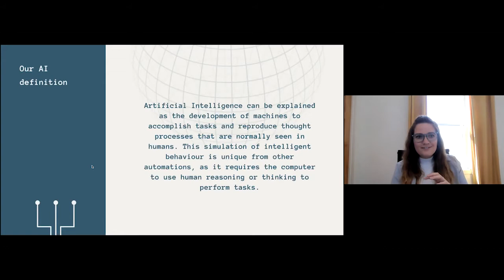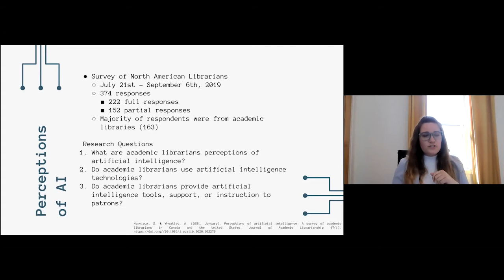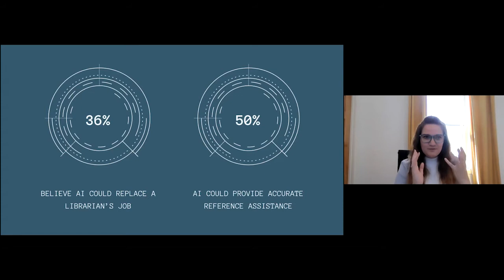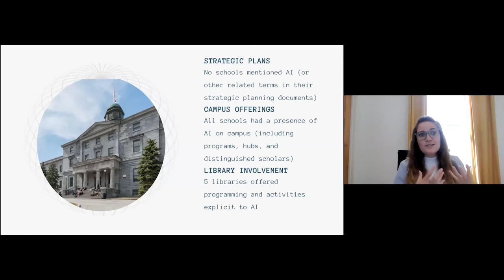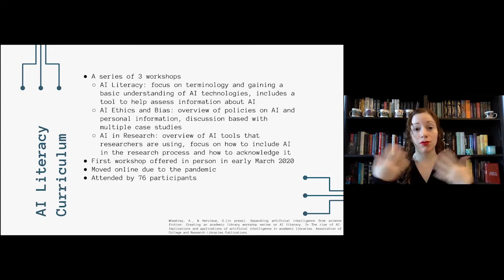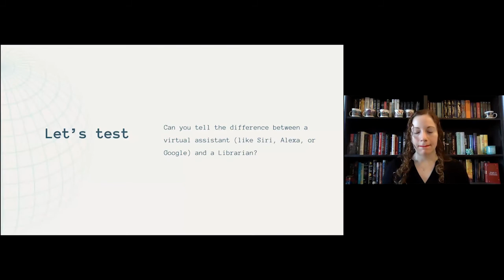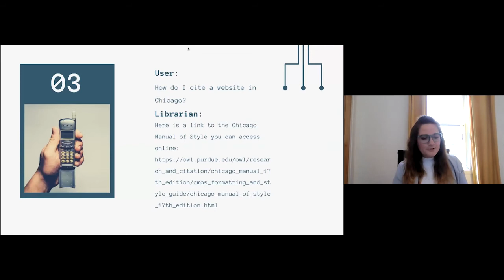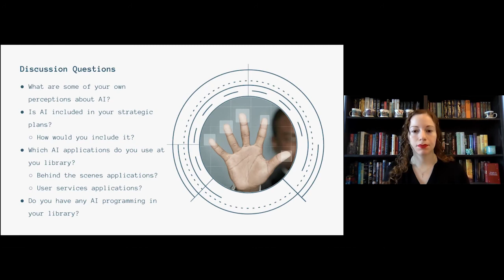RLUK Digital Shift Forum | Engaging with Artificial Intelligence in Research Libraries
Engaging with Artificial Intelligence in Research Libraries
Amanda Wheatley, Liaison Librarian for Management, Business, and Entrepreneurship, McGill University
Sandy Hervieux, Virtual Reference Coordinator and Liaison Librarian for Political Science, Philosophy, and the School of Religious Studies, McGill University

As artificial intelligence becomes a popular topic in the news and popular culture, Research Libraries are experiencing an increase in available technology using AI. As the AI environment grows, it will become more and more important for librarians to familiarize themselves with these applications, their benefits, challenges, and implications. This presentation examines North American academic librarian perceptions of AI, as well as the current state of AI strategic preparedness from research universities. The presenters discuss a series of workshops that they created to educate academic library users on artificial intelligence.